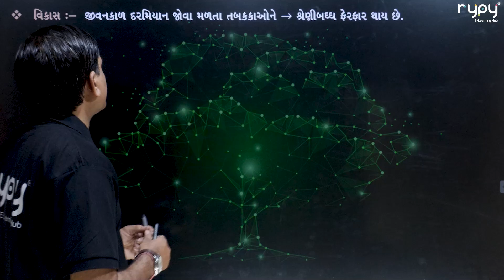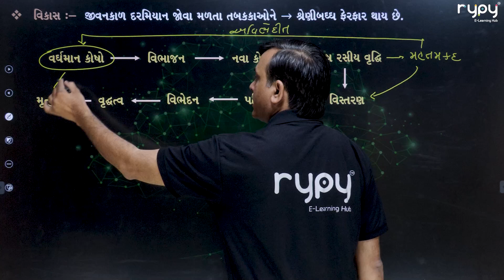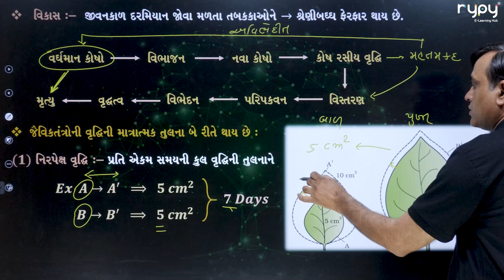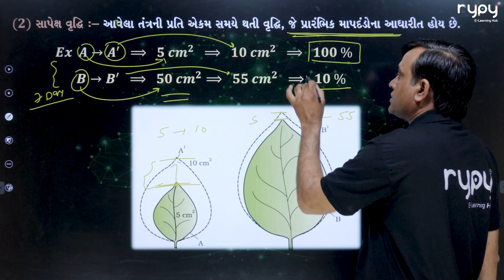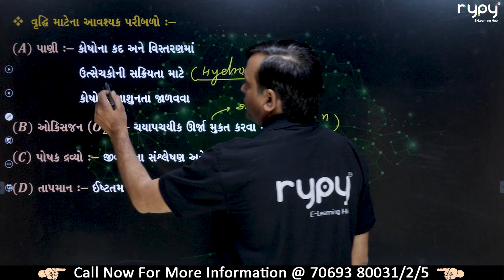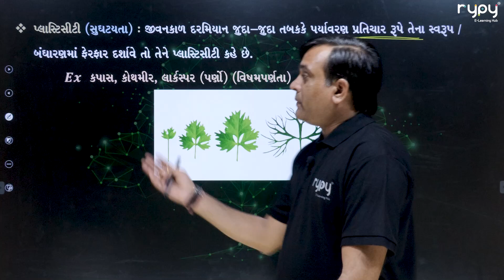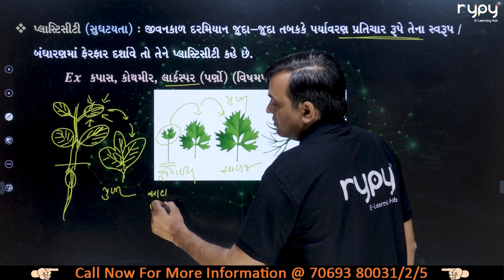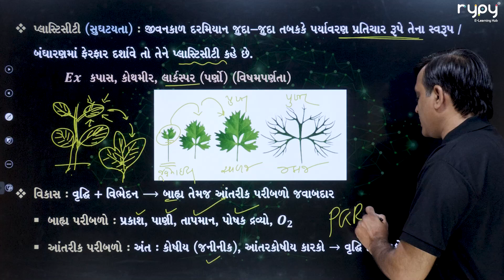NEET | 11 Science | Biology | વનસ્પતિમાં વૃદ્ધિ અને વિકાસ | Theory 3